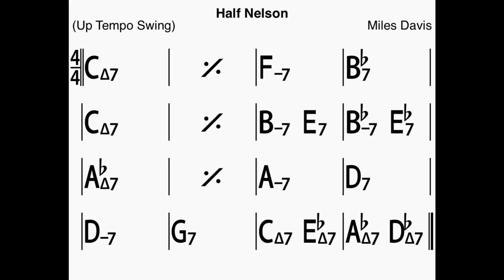Half Nelson medium Bass Line Play Along Backing Track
A Miles Davis composition!
In C major, 12 chorus, 130 bpm.

ThankYou!